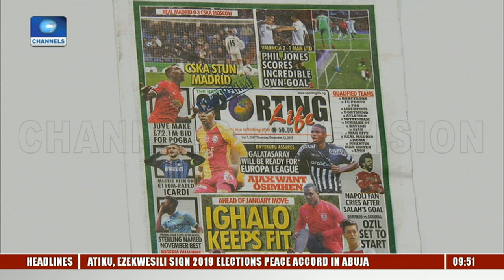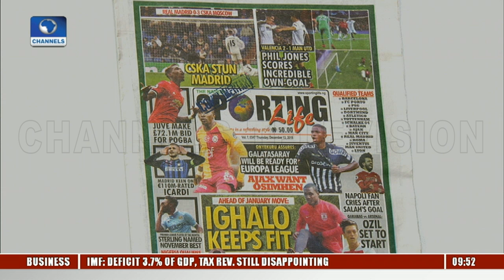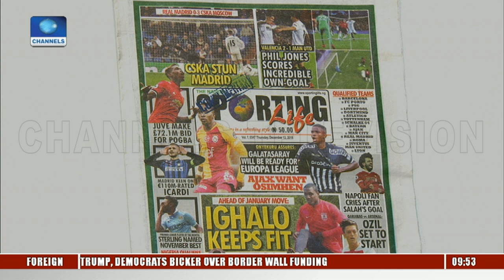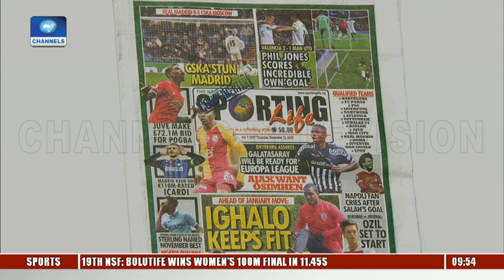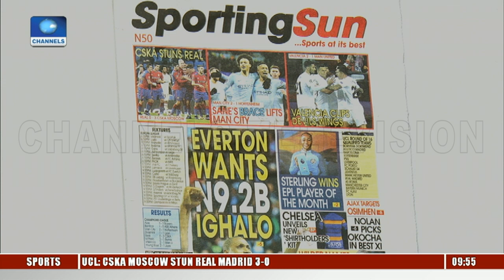Paper Review: Everton Wants N9.2bn For Ighalo |Sports This Morning